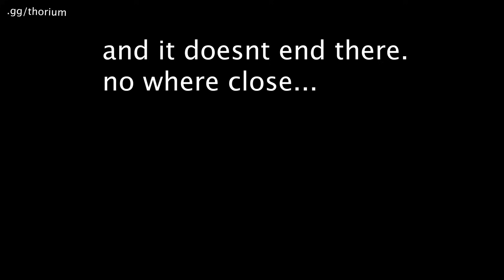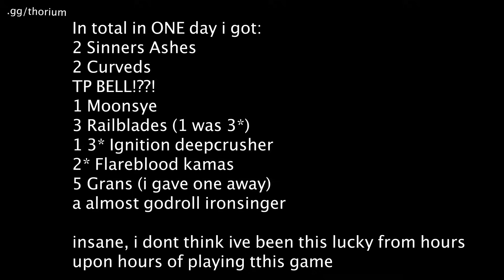The luckiest day on deepwoken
1/1 2024 was my gawddamn day holy guacamole